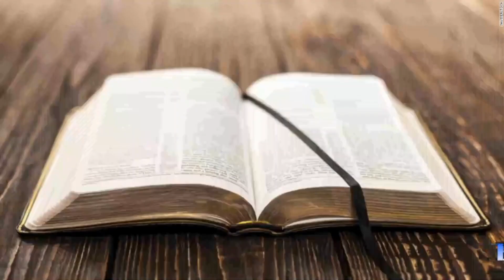Let God arise | Elohim Bible Church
21/05/2023
Full-length sermons from Elohim Bible Church.
People saved by the grace of God and so much in love with Christ Jesus and one another always willing to obey him and help all to find God and discover his purpose for their lives